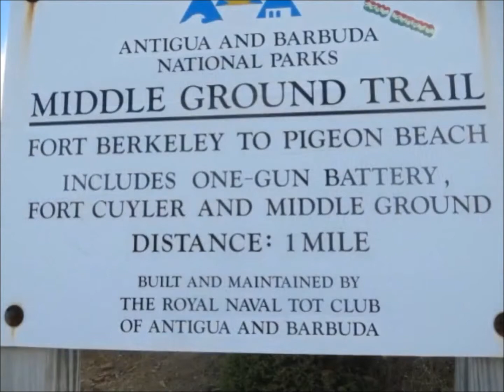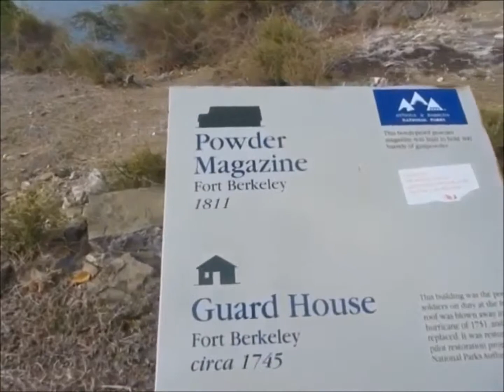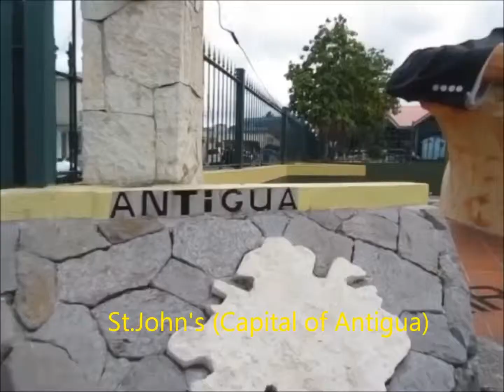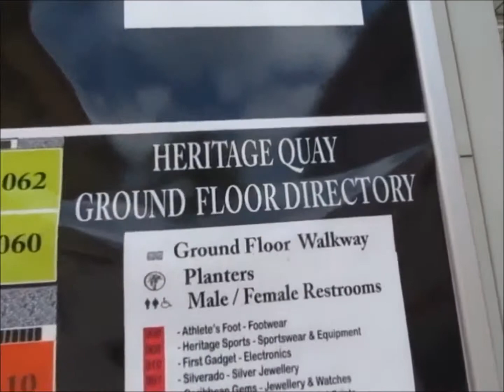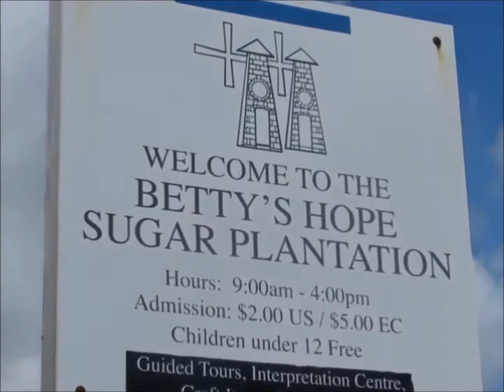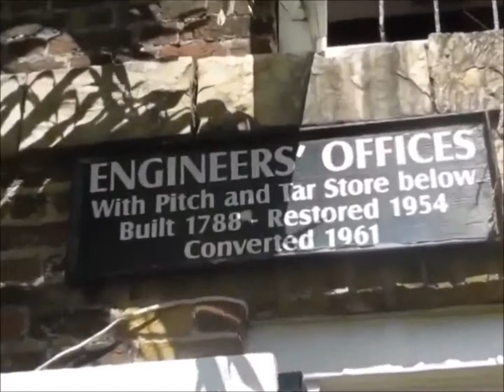antiguaM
Island of Antigua, 2014 (windows format)